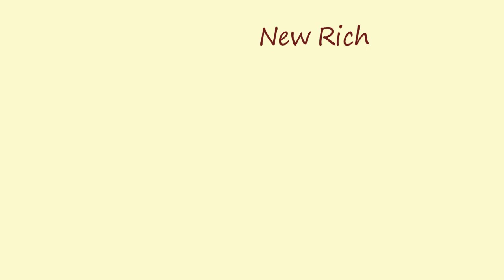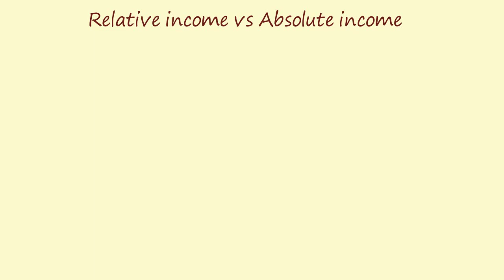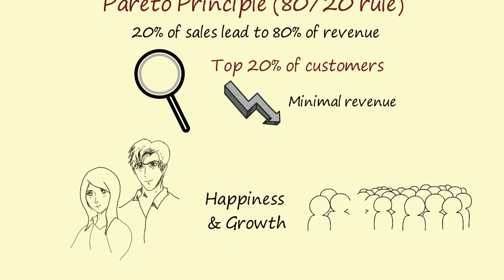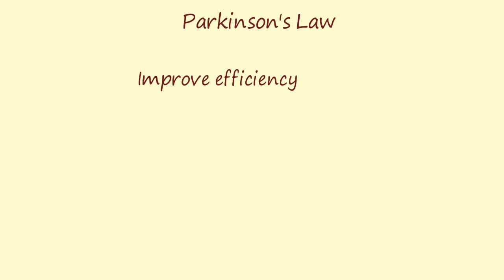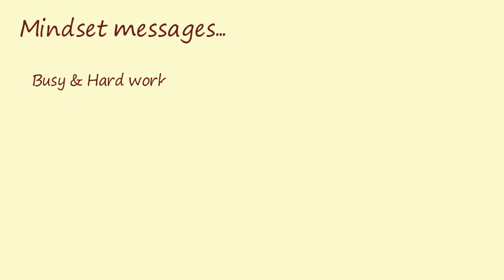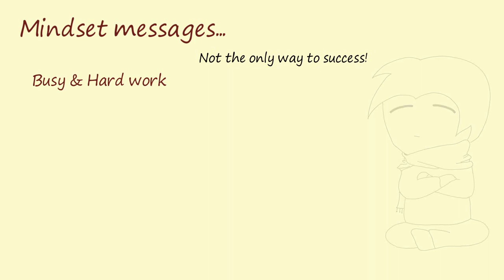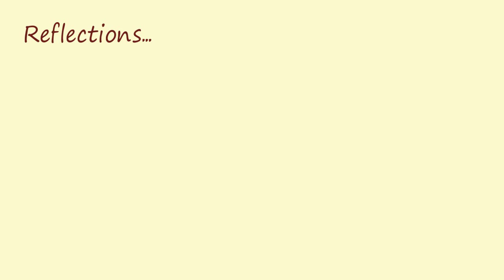The 4 Hour Workweek; Tim Ferris; animated book summary. Escape the rat race & join the new rich!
The 4 Hour Workweek by Tim Ferris highlights tips for running a successful online business, as well as improving efficiency in life.

The book introduces the concept of the 'new rich' and 'relative income'. Additionally, ideas revolving around elimination, delegation and automation serve to improve efficiency. This will help save time, and allow for expansion of experience and personal growth. Mindset messages on how to re-evaluate goals and reinvent oneself is also shared.

Although some ideas may seem somewhat alternative, the book does provide a different perspective on how to view business and life in general.

Enjoy an empowered life!